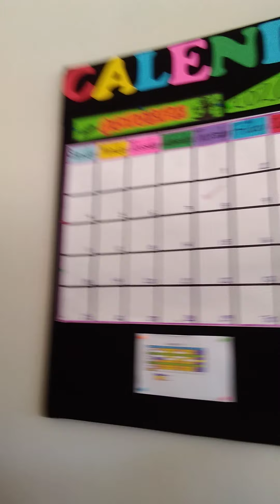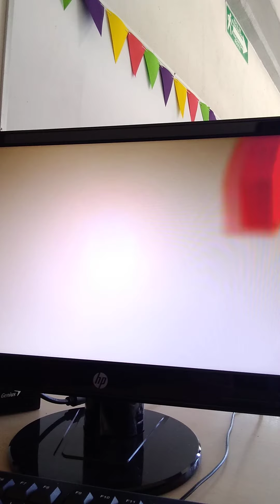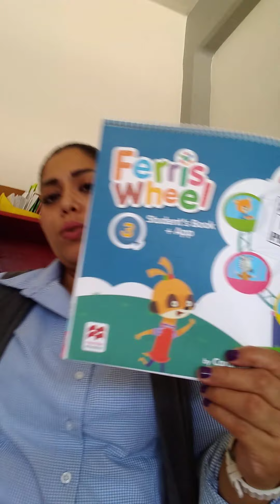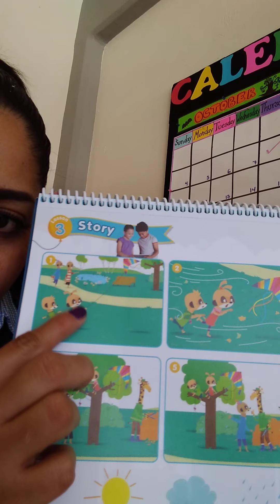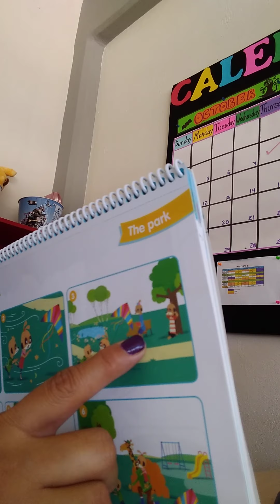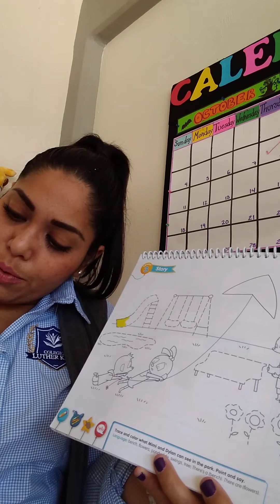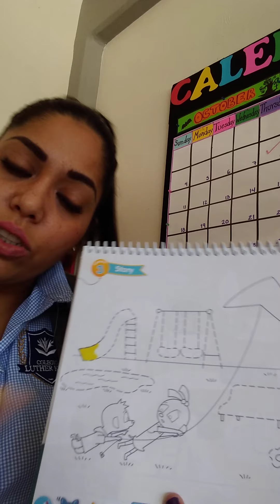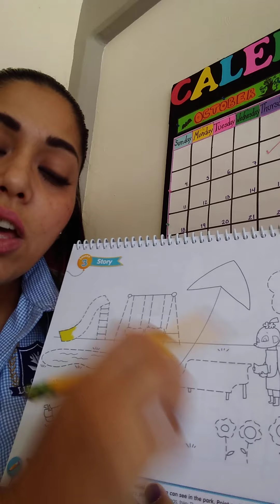Cole MLK k3 oct-8th